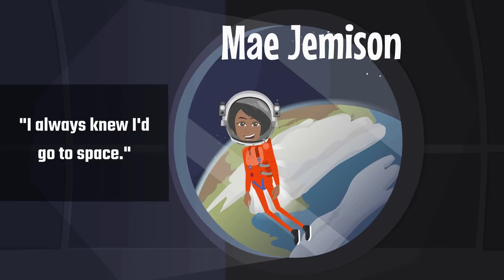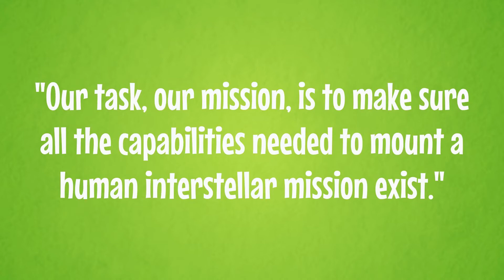Online Children's Church Lesson Week 2 with Michelle Washington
Hey Parents and Kids, we are so excited for our online Children's Church special Black History Month edition. In this lesson, we will learn about all the possibilities of our creativity are endless, with God being our ultimate source for strength and encouragement. ⠀ ⠀

You can watch this lesson online at home or on the go with any electronic device.